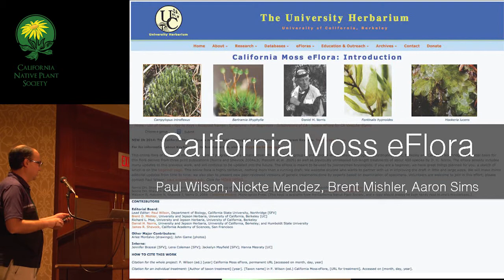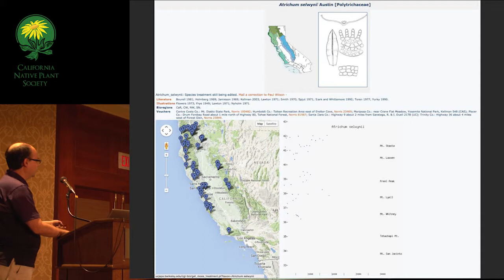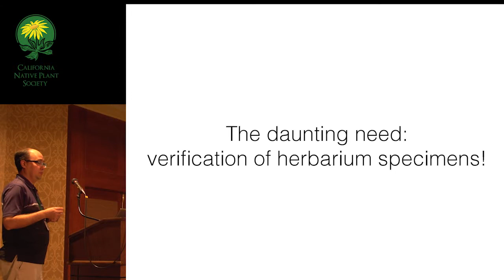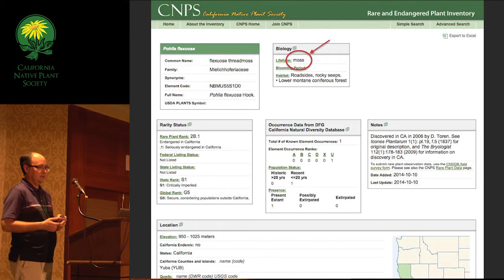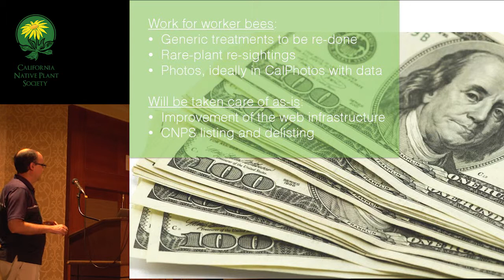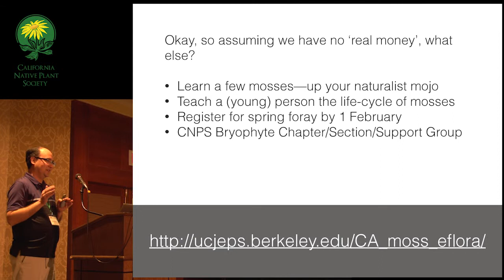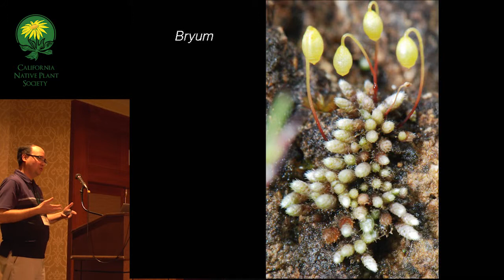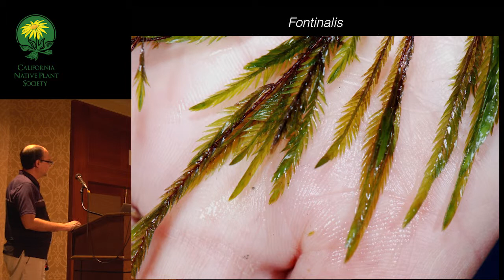California Moss E-Flora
Paul Wilson, Nickte Mendez, Brent Mishler, Aaron Sims